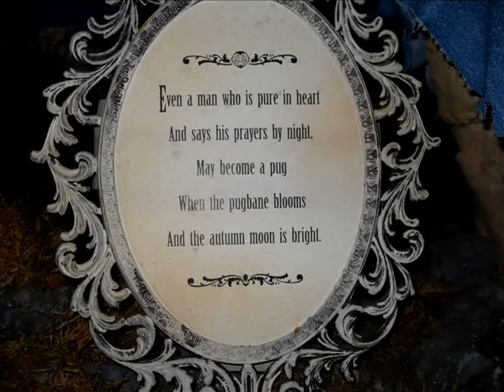Fright Town '09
Fright town on Halloween, best HH in Portland of 2009.